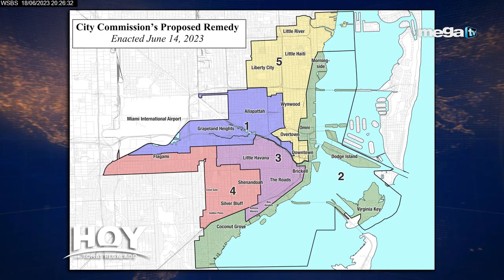Hoy con Tomás Regalado 06-18-23 entrevista a Miguel Ángel Gabela, Candidato comisión distrito #1